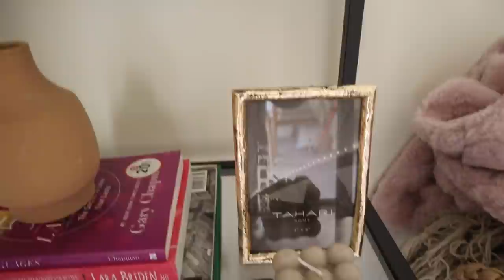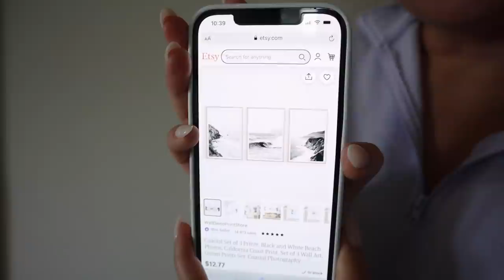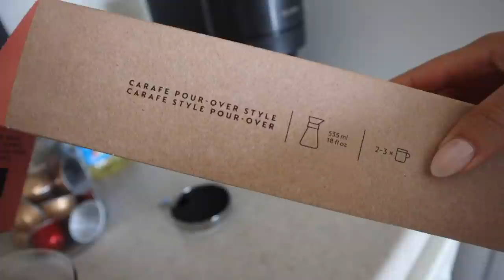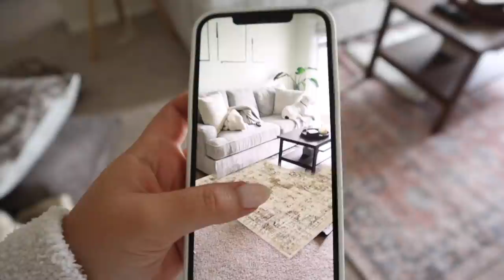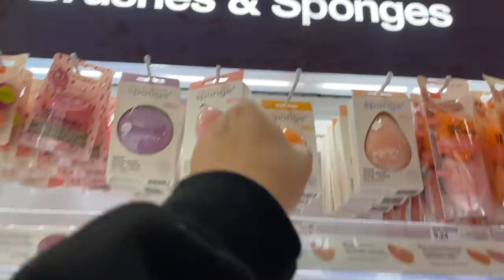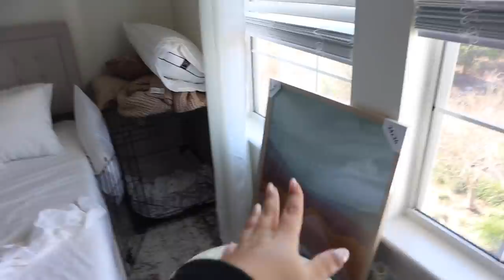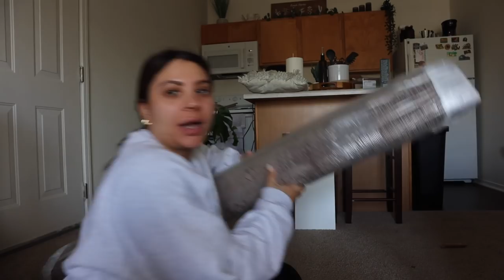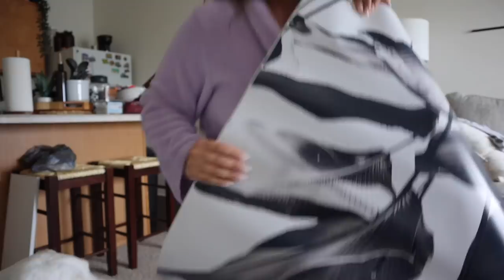FINISH DECORATING MY APARTMENT WITH ME | COUCH, NEW RUG, ARTWORK, BOOKSHELF DECOR | BUDGET FRIENDLY!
My apartment is finally fully furnished and decorated!! I thought I would share the process of putting together the final touches and some of the thoughts I have when designing my space. Apartment tour video coming soon!! :)

IN THIS VLOG:
Bedroom frame
Rug (first one)
Rug (second one)
Smaller wood frame

EDITING SOFTWARE:
Final Cut Pro X

ABOUT ME